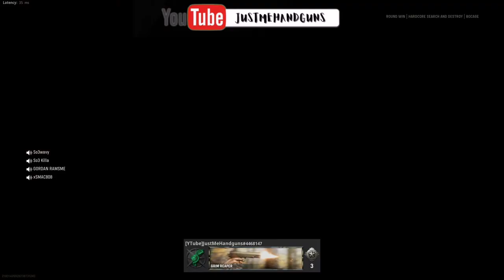PRESTIGE MASTER Pistol Only (Pre-Season Best Pistol Only Moments) Vanguard Pistol Only Montage N°1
“Man, put the Riot Shield away… F 🤬”
➡️  Welcome to my Pistol Only montage series where I’ve complied some of my favorite, and best moments during the pre-season of Call of Duty: Vanguard using ‘Just Me Handguns’. This is the N°1 installment of the series but be on the looking for more each Season!

I really hope you enjoy this Pistol Only Montage 🔥

🔥 Do you want to run with me:
1. Add me on Activision (ID: JustMeHandguns 4468147)

💬 What's your highest streak of 1 shot kills? Tell me all about it in the comments!